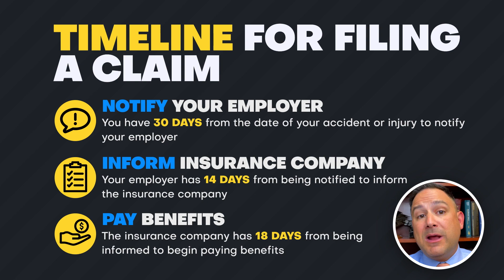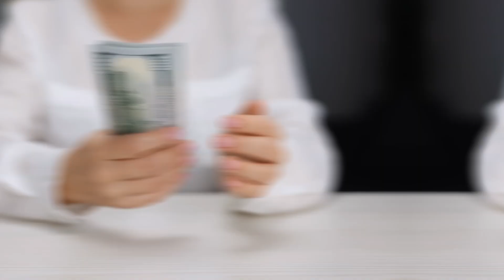How Long Will My Workers Comp Case Take? How Long To Settle?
How long will your worker compensation case take? The average workers comp case is approximately 12 to 24 months, but that's a big range and doesn't help you understand how long your specific case will take. So in this video I explain the timeline for filing and settling your claim. I also explain some of the most common delays that injured workers experience.

Some of the subjects I cover include:
- Timelines for every step of the workers comp process
- Giving your employer notice
- Filing your workers comp claim
- How long it takes the insurance company to start paying benefits
- The recovery, negotiation, and finalization stages of your workers comp settlement
- Why your case might settle sooner rather than later
- Maximum Medical Improvement
- Negotiating with the insurance company
- Mistakes to avoid so your claim doesn't get delayed

0:00 How Long Will My Workers Comp Case Take?
0:43 Filing Timeline
1:57 Recovery Timeline
4:12 Negotiation Timeline
4:53 Finalization Timeline
5:08 Common Delays

This is attorney advertising. The Law Firm of Rex Zachofsky, 111 John St # 1615, New York, NY 10038